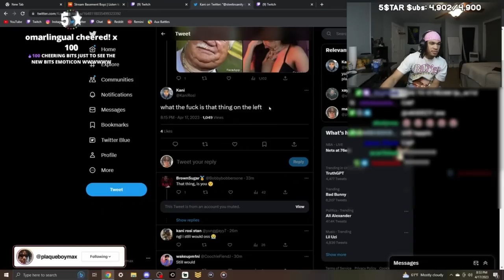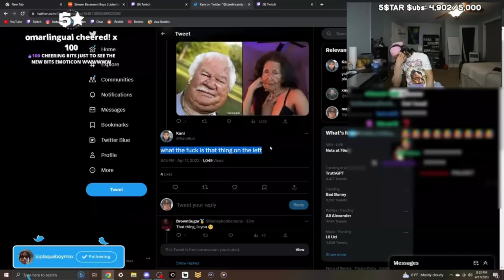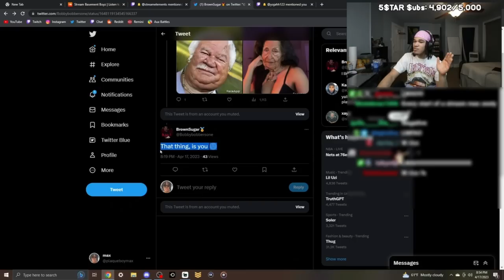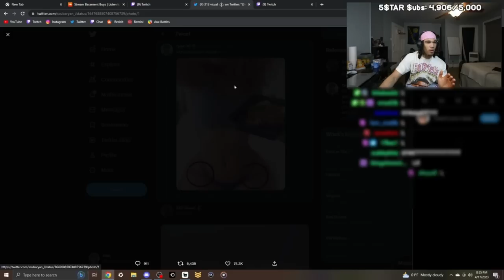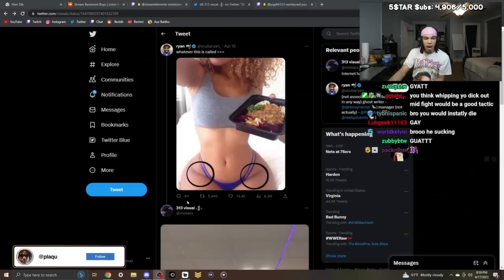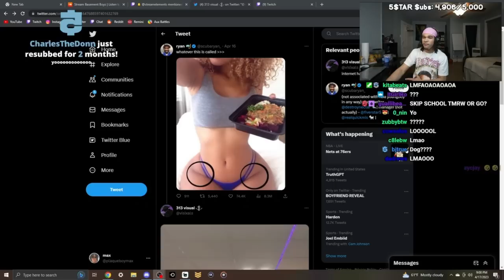Plaqueboymax Chat Ask Him DOWN BAD Questions..